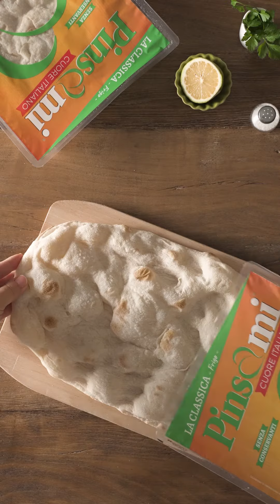Ricetta Pinsa Pinsami con calamari e burrata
Sei alla ricerca di un antipasto originale da creare durante le feste natalizie?
Prova questa ricetta Pinsa finger food a base di croccanti calamari in pastella e cremosa burrata a pezzetti.

Ingredienti:
- 1 Pinsa Classica Pinsami
- 150 g di passata di pomodoro salata
- 1 burrata
- 3 calamari freschi tagliati ad anelli
- 150 g di birra
- 100 g di farina di tipo 1
- sale q.b.
- olio extra vergine di oliva q.b.
- 1 limone non trattato
- 2 cucchiai di prezzemolo tritato
- Tabasco q.b.

Preparazione:
Prepara la pastella miscelando in una ciotola la farina, un pizzico di sale e la birra fredda.
Mescola bene e una volta ottenuto un composto omogeneo immergi i calamari. Fai sgocciolare la pastella in eccesso e friggi a immersione finché saranno dorati. Fai scolare su carta assorbente e regola di sale. Stendi la passata di pomodoro sulla pinsa, aggiungi un filo di olio e fai cuocere in forno ventilato a 250°C per 5 minuti.
Sforna e guarnisci con tocchetti di burrata, i calamari, la scorza di limone, il prezzemolo e qualche goccia di tabasco.

LE ULTIME RICETTE DI FATTO IN CASA DA BENEDETTA CON LA PINSA

Ne hai qualcuna da proporci? scatta la tua Pinsa e condividila sui social con HASHTAG: cipinsoio e TAG:@Pinsami_italia

Pinsami: la Pinsa Romana artigianale frutto di un’attenta selezione di farine, di una lenta lievitazione e di una stesura rigorosamente a mano. Qualità, gusto e croccantezza da assaporare al primo morso. Le basi per pinsa sono versatili e ideali per le tue ricette dolci o salate. Porta in tavola una Pinsa Gourmet e pronta in pochi minuti!